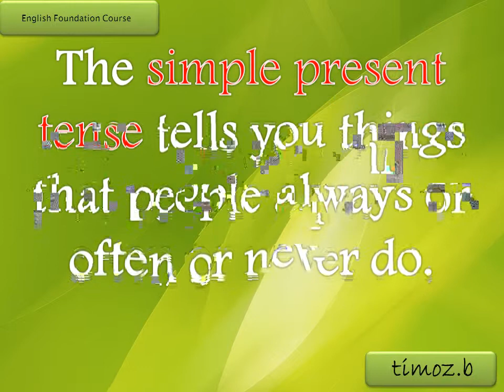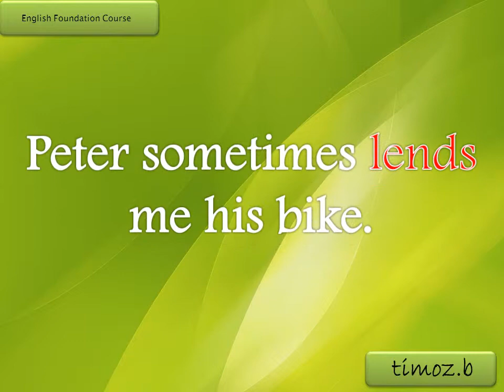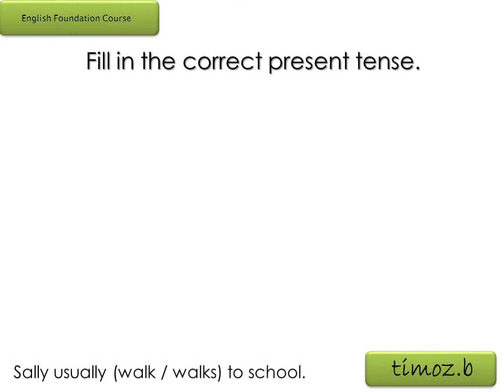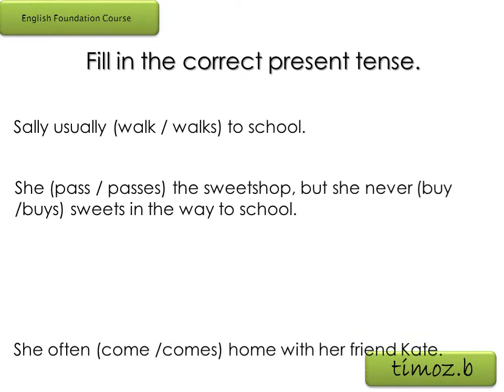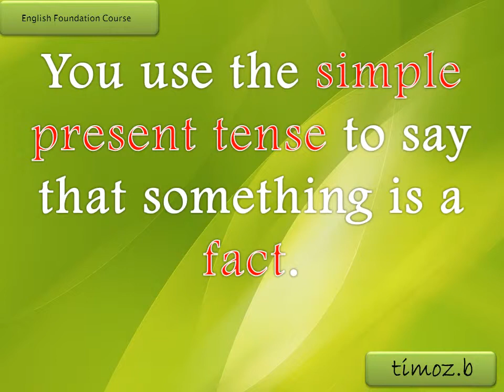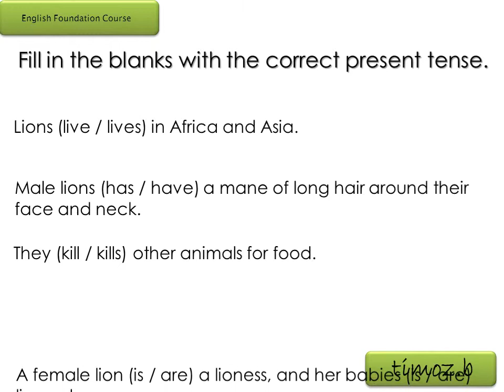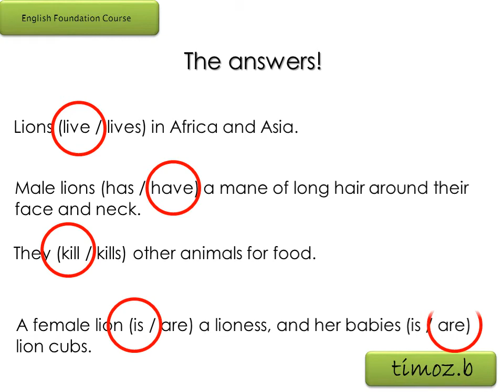22 The simple present tense